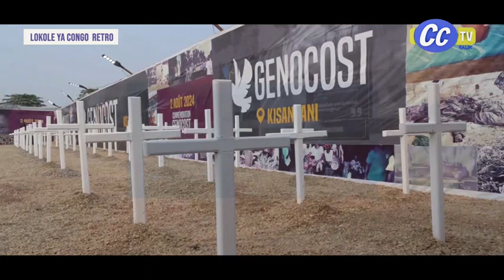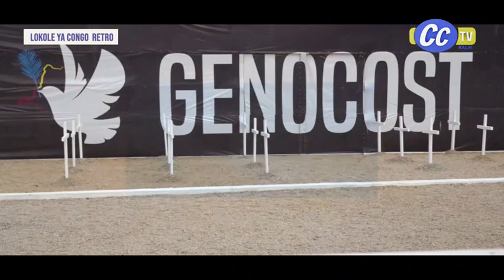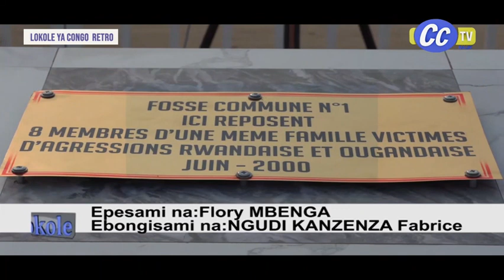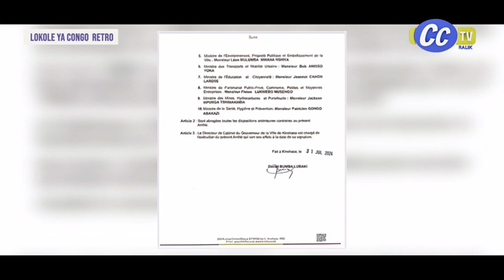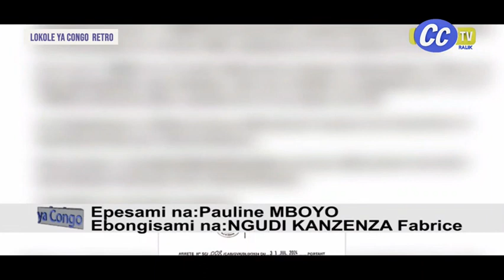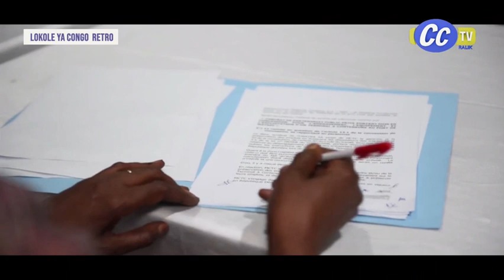LOKOLE DU 03 08 2024 ; LA GUERRE DE L'EST LAISSE DES VICTIMES